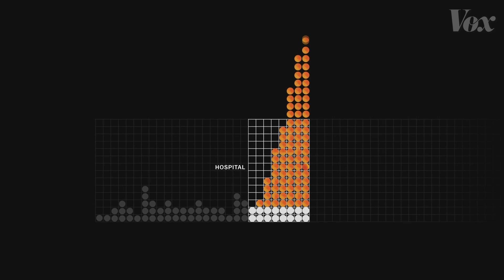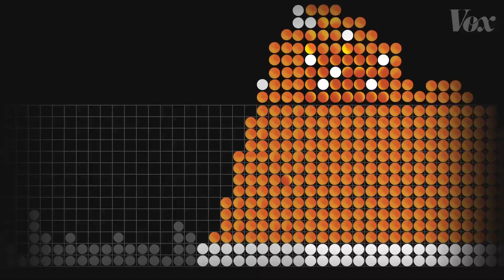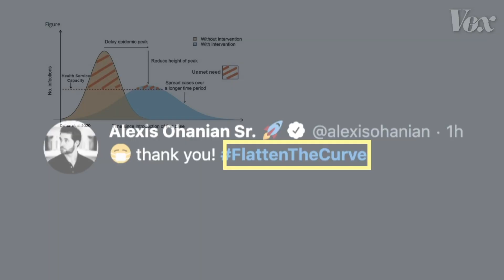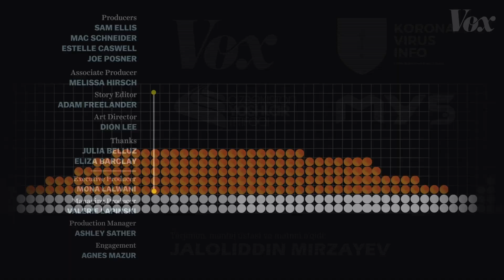Bu xatoni qaytarish kerak emas! ☣️ 1918-yildagi ispan grippi va 2020-yildagi koronavirus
⚠️ Koronavirusni yengishda 1918-yildagi ispan grippidagi tajribadan foydalanish mumkin. Shundagina uni butunlay yutib chiqsa bo'ladi. Buning uchun esa faqatgina uyda qolish va ijtimoiy masofani yengish zarur.

💬 P.s.: Ushbu rolik "VOX" kanalidagi materialga asosan "JMedia Group" jamoamiz tomonidan o'zbek tiliga tajima qilindi.